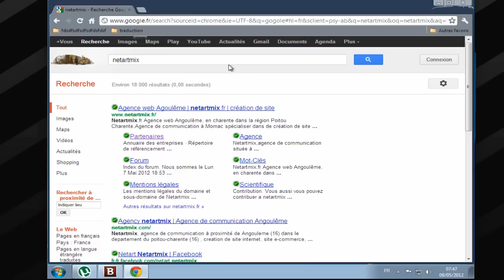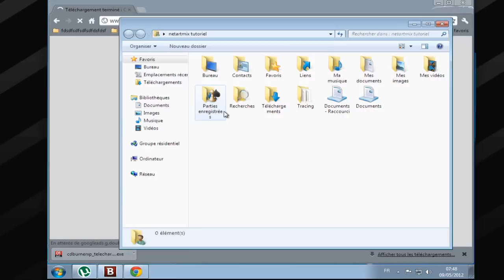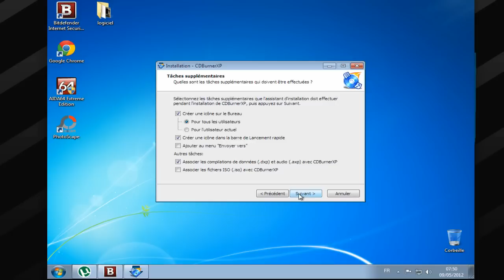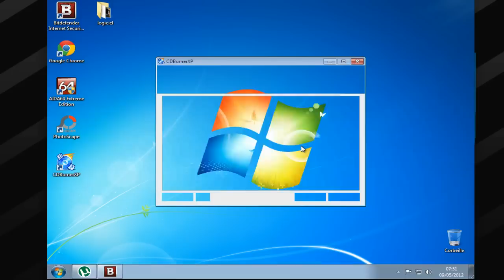cdxp burner gravez facilement tous vos dvd cd iso double couche mp3 wma wav french francais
cdxp burner gravez facilement tous vos dvd cd iso double couche vous pouvez extraire vos mp3 wav wma tres facilement
Laissez vos commentaires sur les tutoriels et hésitez pas à demander des tutoriels sur ce que vous aimez

cdxp Brenner problemlos brennen Sie Ihre Dual Layer DVD-CD-ISO können Sie Ihre MP3 WAV WMA sehr leicht abrufen

cdxp burner easily burn your dual layer dvd cd iso you can retrieve your mp3 wav wma very easily

cdxp الموقد حرق بسهولة الخاص مزدوج طبقة دي في دي CD ISO يمكنك استرداد الخاص بك MP3 WAV WMA بسهولة جدا

cdxp刻录轻松刻录双层DVD光盘的ISO你可以很容易地检索您的MP3 WAV WMA

cdxp quemador fácil grabar su DVD de doble capa cd iso se puede recuperar sus archivos de MP3 WAV WMA con mucha facilidad

cdxp burner mudah membakar dual layer dvd cd iso Anda Anda dapat mengambil Anda mp3 wav wma sangat mudah

cdxp bruciatore facilmente masterizzare il DVD dual layer cd iso è possibile recuperare il vostro mp3 wav wma molto facilmente

cdxp เตาเผาได้อย่างง่ายดายชั้น DVD ของคุณแบบ Dual CD ISO คุณสามารถดึง MP3 WAV WMA ของคุณได้อย่างง่ายดายมาก

cdxp горелка легко записывать двухслойные DVD CD ISO вы можете получить ваш MP3 WAV WMA очень легко

Essayez avec cette orthographe : cdxpburner graver facilement tous vos dvd cd iso double couche vous pouvez extraire vos mp3 wav wma tres facilement
portugaisrussethaï

cdxp queimador facilmente gravar o seu DVD de dupla camada cd iso você pode recuperar o seu mp3 wav wma facilmente

cdxpバーナー簡単にデュアルレイヤーDVD CD ISOを焼くには非常に簡単にMP3 WAV WMAを取得することができます